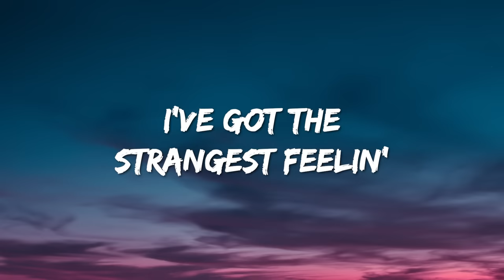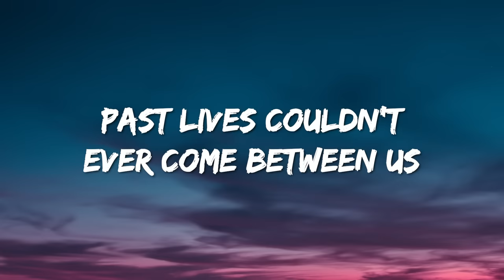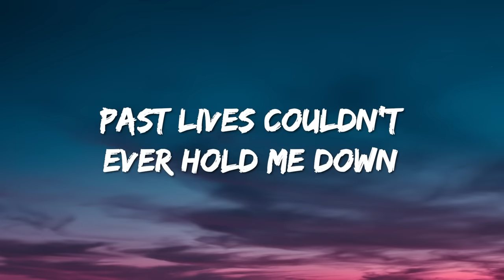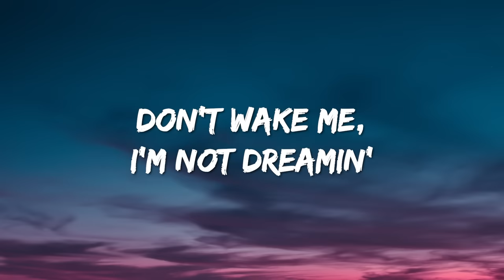sapientdream - Pastlives (Lyrics)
Lyrics : sapientdream - Pastlives